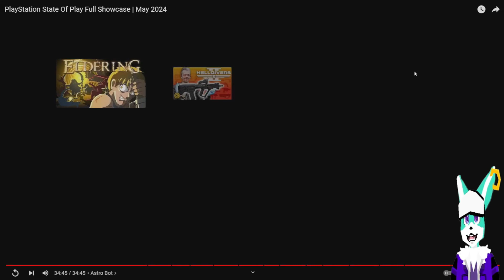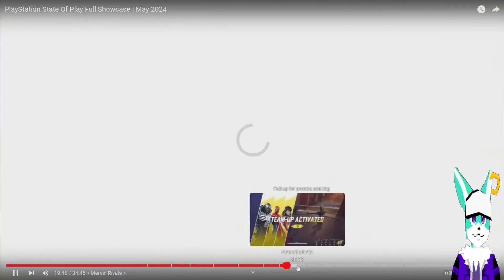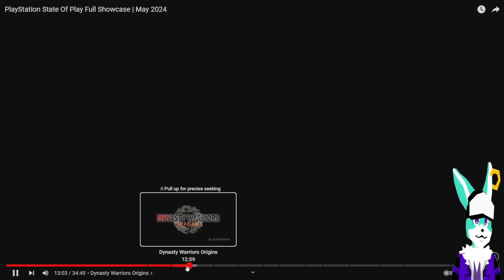State Of Play May 2024 - Reaction! (Full Video and Thoughts)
Yo Dudes Welcome! This one was a doozy, I like the state of play but there was just something lacking. Check out my thoughts at the end and give me your thoughts on the state of play!